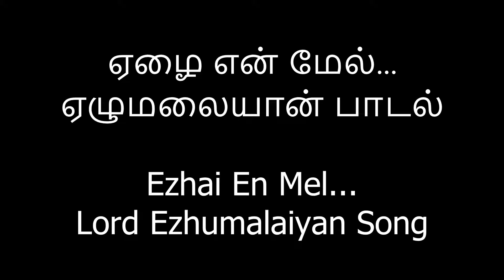ஏழை என் மேல்... ஏழுமலையான் பாடல் Ezhai En Mel... Lord Ezhumalaiyan Song